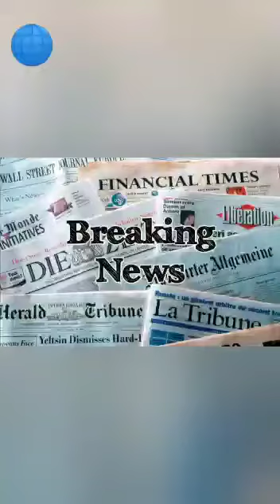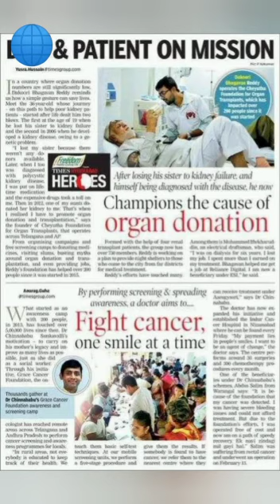KANIKA TIWARI CLASS IX VERSATILE NEWSCASTER VIDYA MANDIR PUBLIC SCHOOL